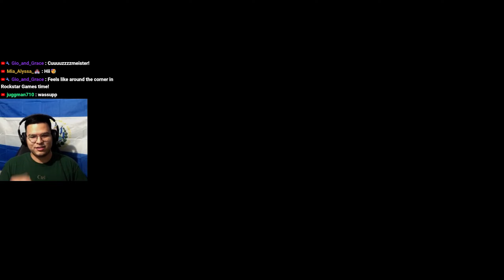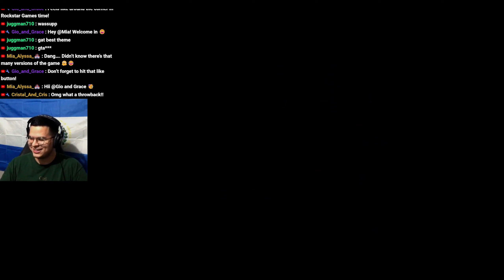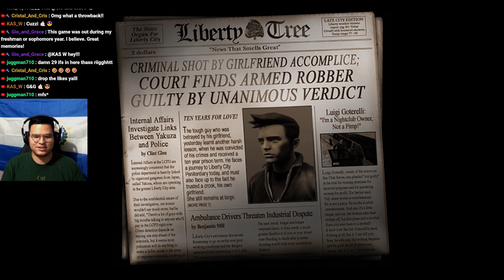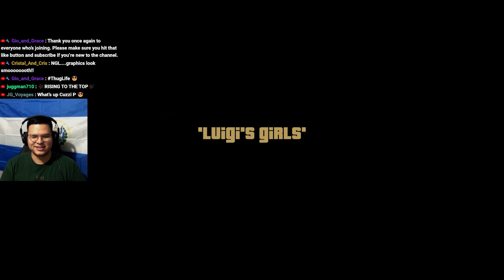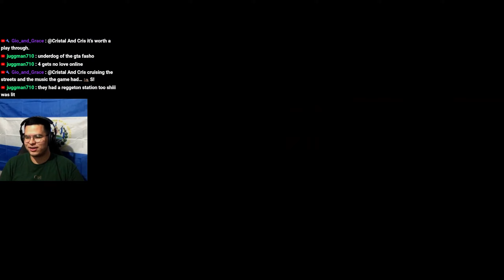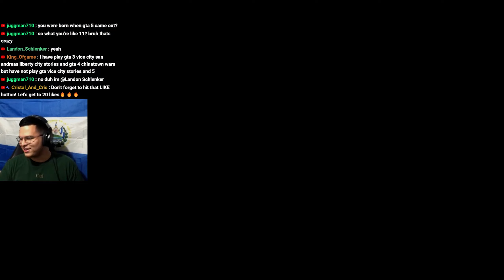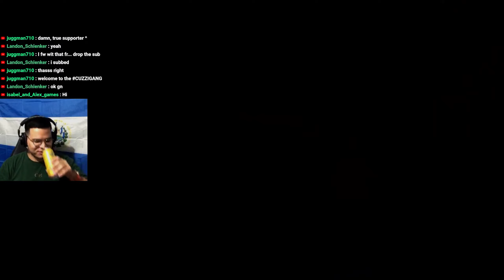Grand Theft Auto III: The Definitive Edition | PART 1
The grand daddy of all Open World games!